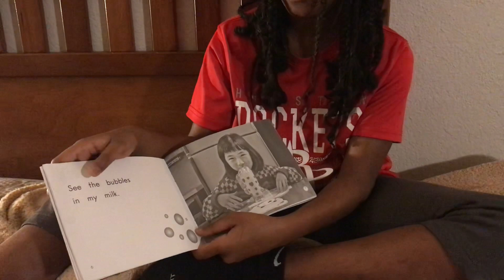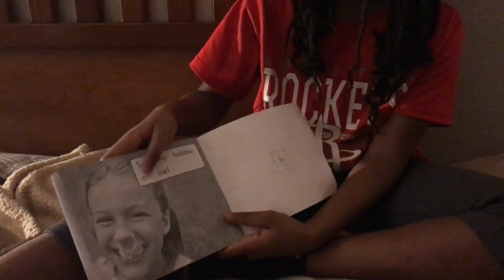January 29, 2022